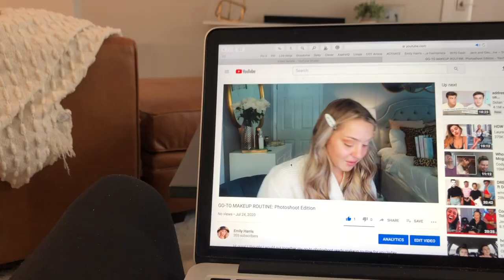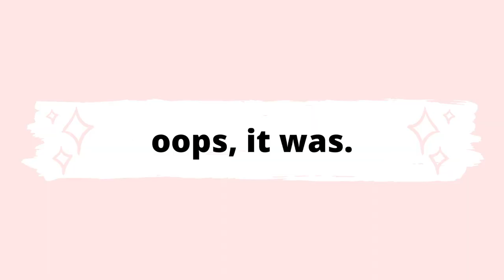WEEKEND IN ATLANTA VLOG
Come with me on my trip to Atlanta! I got to go visit my best friends' new house and we did all the things -- with masks of course!!!